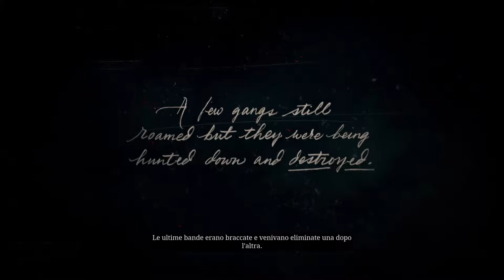Red Dead Redemption 2 - [Walkthrough Gameplay ITA HD - PARTE1]